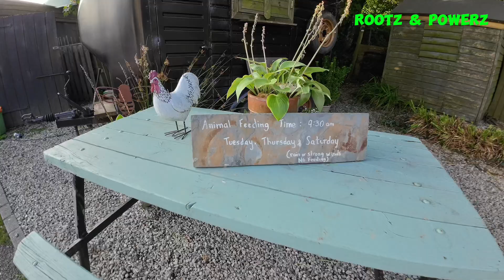Cornwall's First-Ever Glamping Trip: The Luxury Meets the Wild!